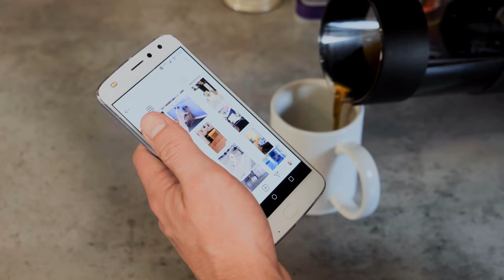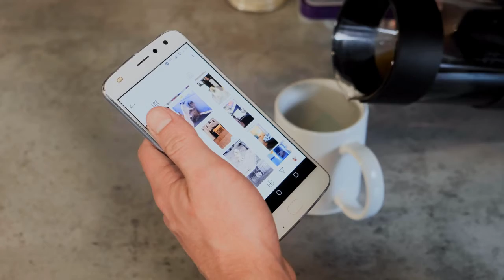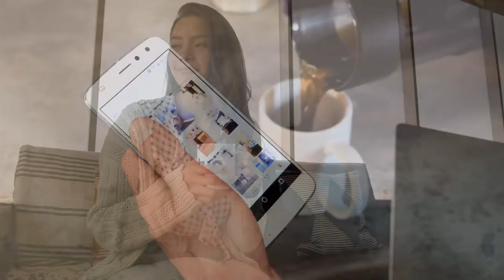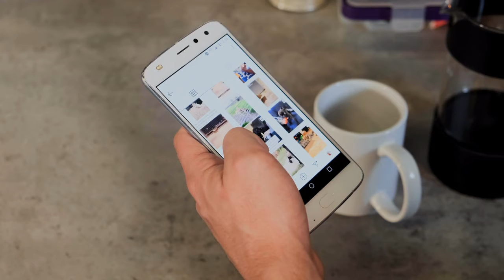Coffee Music | Relaxing Music | Rejuvenating Music | Inspiration Music | Stress Relief Music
Coffee is one of the best beverages in the world. Almost everyone likes coffee. It contains hundreds of various elements, some of which offer important health benefits.

It is one of the major Sources of Antioxidants. Researches shows that Drinking Coffee results in a lower risk of depression, Alzheimer’s, Parkinson’s, type 2 diabetes, and liver diseases.
Drinking Coffee increase your energy levels, help you burn fat, Improve you physical performance, lower the risk of Stroke and heart disease.

As Coffee contains a large number of stimulants, specifically caffeine it increase your metabolic rate and also makes you very alert.

 Life is a like the cup of coffee; the jobs, money possessions and position in society are the cups. They are just tools and structures that contain the current story of your life, and the type of cup we have does not define, nor change the quality of our life. Sometimes, by concentrating only on the cup, we fail to enjoy the coffee. So enjoy the coffee, not the cups. The happiest people don’t have the best of everything, they just make the best of everything they have. So Let's live simply, Love generously, Care deeply and Speak kindly.
Enjoy this music while drinking your coffee. This video will help you relieve from all your stresses.
This is a relaxing music, rejuvenating music, calm music, soothing music, inspiration music, stress relief music and sleeping music.

You will really love this relaxing music / rejuvenating music / calm music /  soothing music / stress relief music / sleeping music / inspiration music.

Enjoy this relaxing music/ rejuvenating music  / calm music / soothing music / stress relief music / sleeping music / inspiration music.

This relaxing music/ rejuvenating music / calm music /soothing music / stress relief music / sleeping music / inspiration music will relax your mind and keep you fresh.

Kindly support this relaxing music and comment your valuable feedbacks in the comment section.

Channel: Rejuvenecer